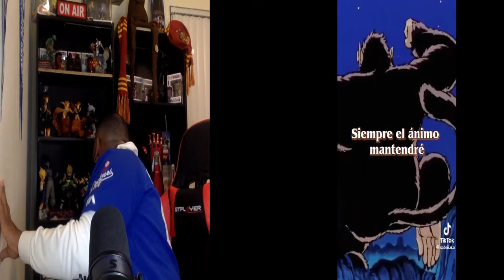Remembering Akira Toriyama , Draya Baby Snatching , Return of the Hooch - 8 More Than 92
This week on the return of The 8 More Than 92 Podcast Harrison explains briefly the reason for absence, remembering akiratoriyama , the impact dragonballz had on the world, Draya Micheles and Jaylen Green, the double standard for female grooming (also lets retire the word lol) , Robert Downey Jr's amazing life pivot, second chances not being a thing for black people and Lekeith Stansfeild smh .As always this is The 8 More Than 92 Podcast, Where We Always Keep It 100

Timecodes
0:00 - Intro
0:10 - Where i've been
7:55 -  Remembering Akira
10:00 - Don't be a Krillin
12:30 - Dragon Ball/Z impact on our Generation
15:37 - Draya Jalen Green
26:13 - RDJ Pivot
33:00 - To Hell With Lekeith
35:00 - Outro